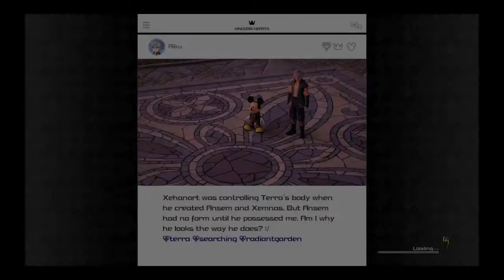The Returning Unversed-Kingdom Hearts 3 (Part 15)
I see you have come back from Birth By Sleep...Why are you back?!

Nintendo Switch Friend Code: SW-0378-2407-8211
PSN: dsj120682
Nintendo ID/MiiVerse: DSJ_Brigade
Nintendo 3DS Friend Code: 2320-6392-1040